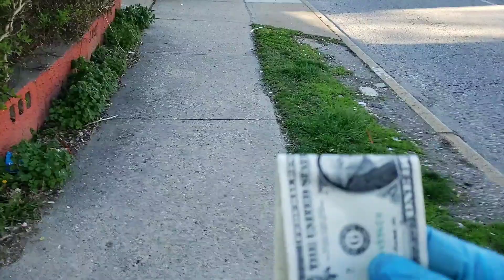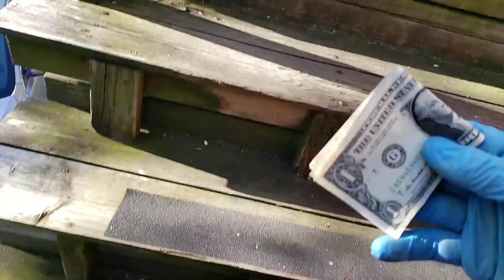Must Stay 6 Feet Away!(But That Will Not Delay Your Payday!)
Dishing out them dollars...coronavirus style!!!